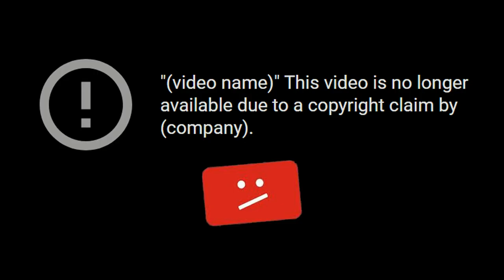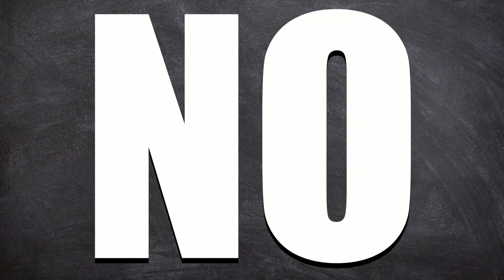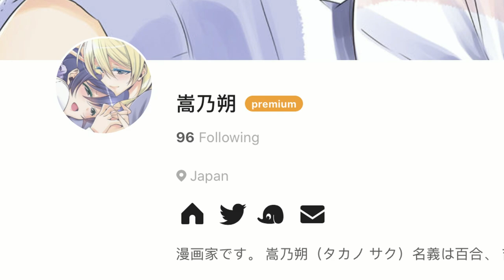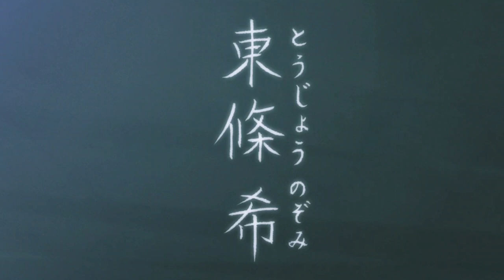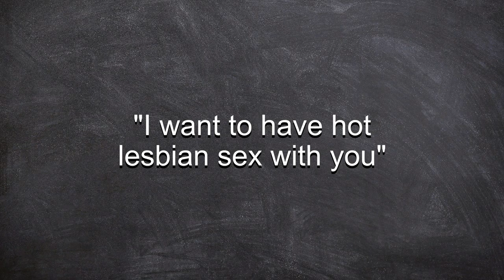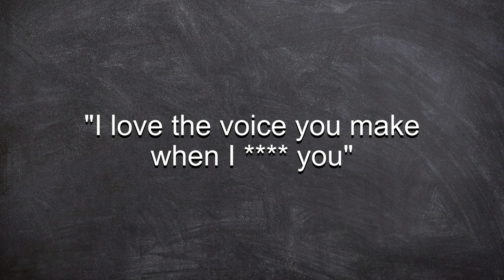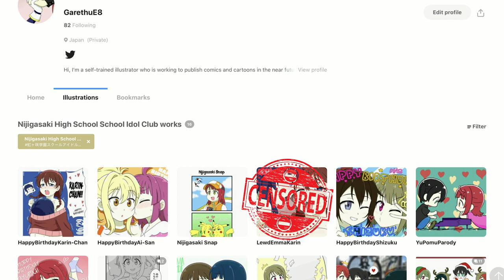Nozomi x Eli (Love Live) | Yuri Ships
It's NozoEli! Love Live's OG yuri couple! Gareth is back in his first Yuri Ships analysis video to scientifically explain NozoEli's greatness

Chapters:
00:00 Introduction
03:46 NozoEli Intro
04:31 NozoEli Relationship
06:58 NozoEli Interactions & Highlights
10:11 Garasu no Hanazono
11:38 NozoEli Top & Bottom
15:01 Conclusion

Clips and music used (order of appearance):
-"Garasu no Hanazono", Lantis, Aki Hata, Satomi Kawasaki, Takeshi Masuda, 2013
-"Love Live! School Idol Project", NIS America, Inc., 2013
-"The Simpsons", Disney-ABC Domestic Television, 1994
-"Love Live! Nijigasaki High School Idol Club", Funimation, 2020
-"Love Live! The School Idol Movie", NIS America, Inc., 2015